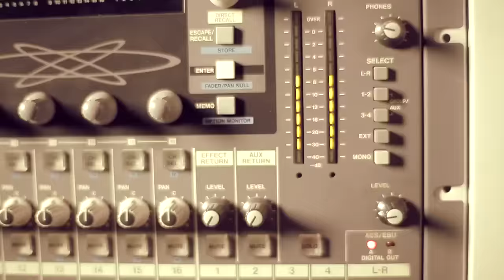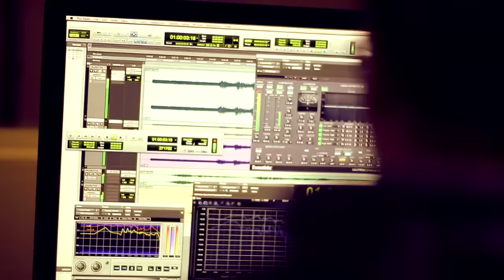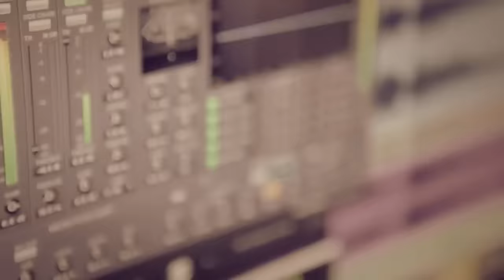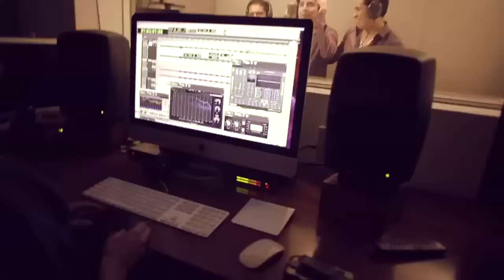Hnos.Yaipén - Llegó el Verano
Los Hermanos Yaipén interpretan el tema que será la sensación del verano "Llegó el Verano".